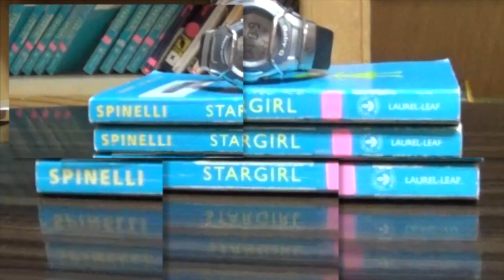MOVIE MAKERS - The Amulet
Student film made by Middle schoolers members of MOVIE MAKERS!